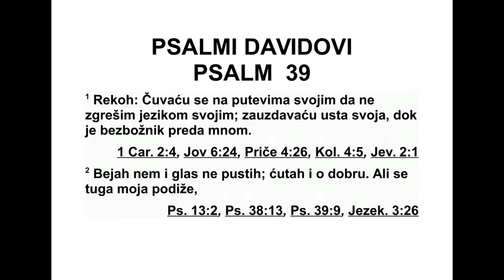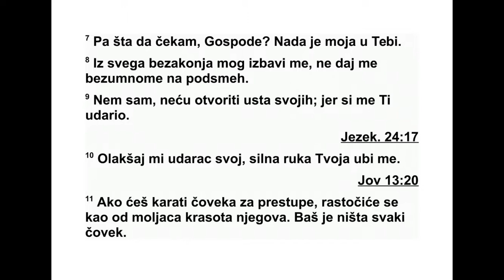PSALMI DAVIDOVI PSALAM 39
39Рекао сам: „Пазићу на путеве своје, да
не згрешим језиком својим. Поставићу бр -
њицу као стражу на уста своја, све док је зли
преда мном.” 2 Занемео сам и гласа нисам
пуш тао. Ни реч нисам о добру рекао, угушио
сам бол своју. 3 Срце је моје горело у мени;
у уздисању моме огањ је буктао. Проговорио
сам језиком својим: 4 „Господе, дај да уви -
дим како брзо долази крај мој, и како је мало
дана мојих, да бих знао колико сам прола -
зан. 5 Ти си ми мало дана дао, и век је мој
као ништа пред тобом. Сваки човек зе маљ -
ски је само дах, па макар и чврсто стајао. 6
Као сенка човек иде. Узалуд се размеће. Згр -
ће иметак, а не зна ко ће га покупити. 7 А
сада, чему да се надам, Господе? Тебе ја че -
кам. 8 Од свих преступа мојих избави ме. Не
дај да будем ругло безумнику. 9 Остао сам
без речи, не могу уста своја отворити, због
онога што си ти учинио. 10 Уклони од мене
невољу коју си ми нанео. Због непри јатељ с -
тва руке твоје нестаје ме. 11 Када човек
згреши, ти га укорима исправљаш. И вредне
ствари његове изједаш попут мољца. Сваки
човек земаљски заиста је само дах. 12 Гос -
поде, чуј молитву моју, пригни ухо кад за по -
моћ теби вапим. Немој ћутати на сузе моје.
Јер сам ја странац код тебе, дошљак као и
сви пра очеви моји. 13 Одврати поглед од
ме не, да бих се разведрио, пре него што
одем и више ме не буде.”